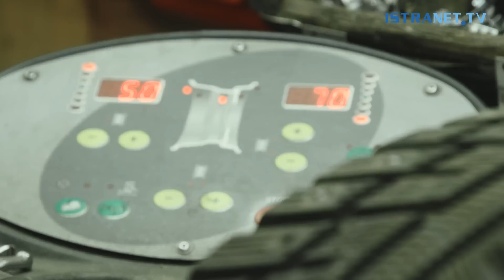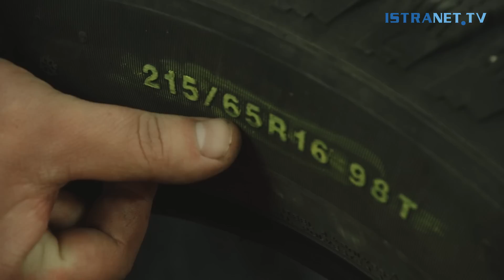Istranet.TV - Меняем шины - маленькие профессиональные хитрости